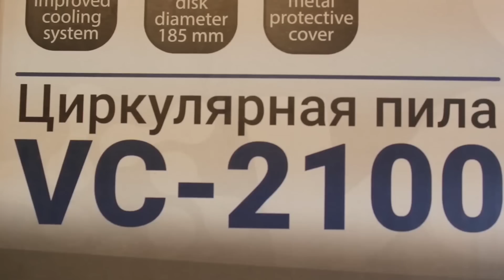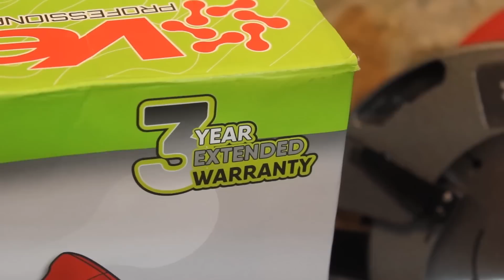Vega Рвет Все дисковые пилы !!! Дисковая пила VC-2100 Как выбрать циркулярную пилу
Сделал тест на максималках , пилил максимально допустимую доску Циркулярной пилой Vega VC-2100. Интересно было или задымит пила, и я своими руками решил дать дисковой пиле нагрузку. Если у вас своя столярка, то данная циркулярная пила, станет вам незаменимым помощником.  А также в комментариях вы сможете почитать как выбрать дисковую пилу, и отзывы о дисковых пилах. Также я в обзоре разобрал ручную циркулярную пилу, и показал ротор пилы, и статор. И посмотрел редуктор, а именно, на чем крепится шпиндель. Плюс в данной пиле, это хорошая литая подошва.